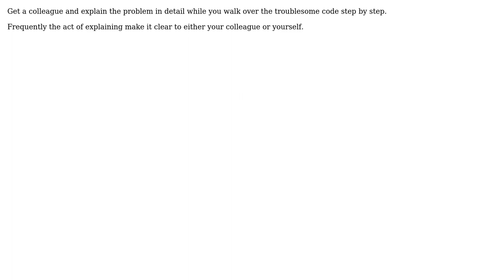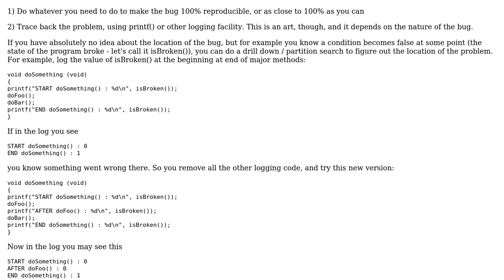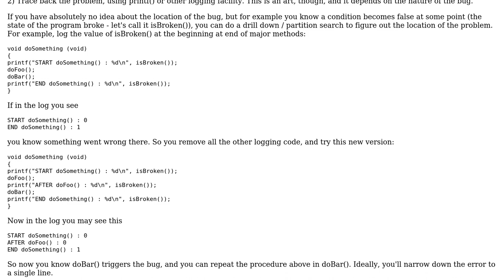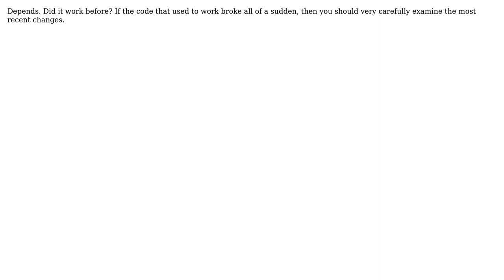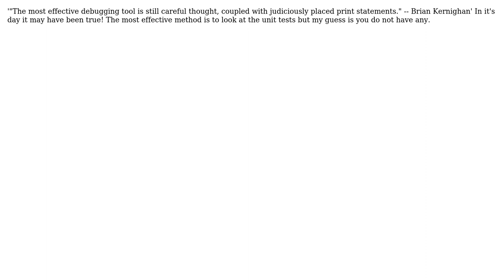How to effectively do manual debugging? (9 Solutions!!)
How to effectively do manual debugging?

With thanks & praise to God, and with thanks to the many people who have made this project possible! | Content (except music & images) licensed under CC BY-SA | Music | Images & others | With thanks to user SK-logic user SF. user Jeroen user ggambett user FrustratedWithFormsDesigner user Dima user Clayton Stanley user Anto and the Stack Exchange Network Trademarks are property of their respective owners. You are responsible for your own actions.